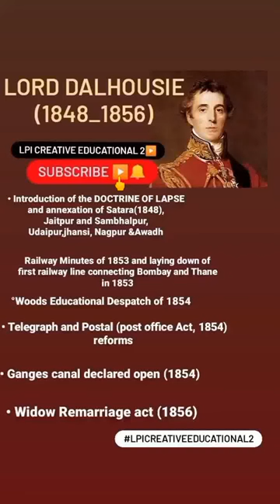Lord Dalhousie || 1848-1856 || History